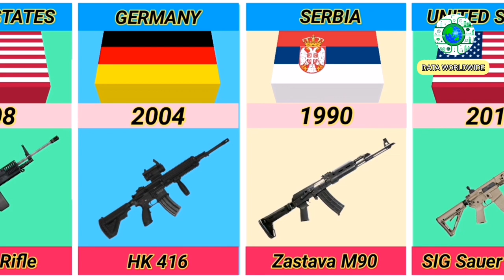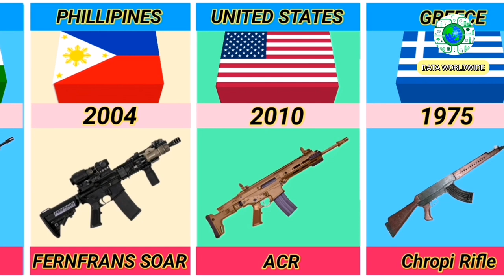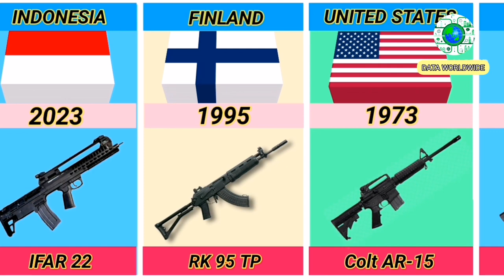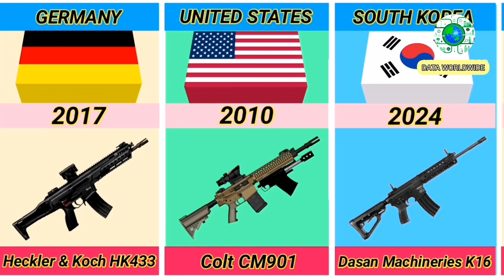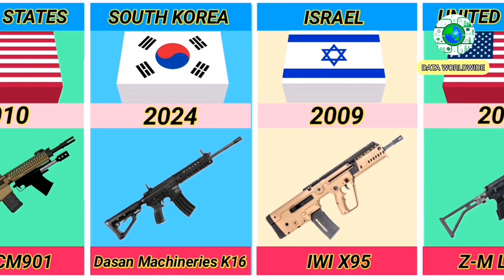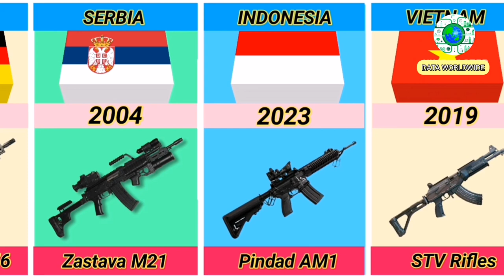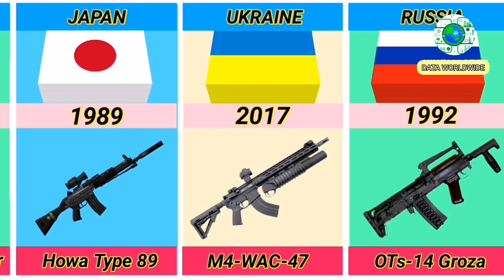Assault Rifle Comparison | Data Worldwide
Assault Rifle Comparison

-Background music is from YouTube Library. Free to used. Tittle of music is:
- Bay Street Billionaires by Squadda B